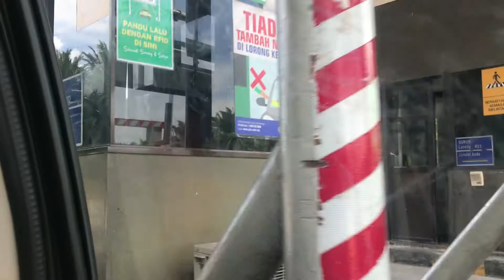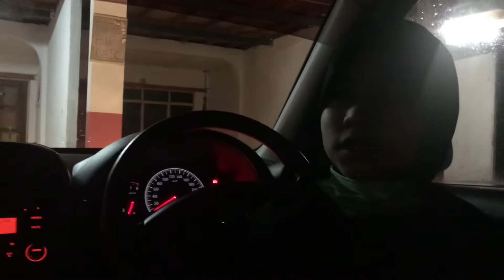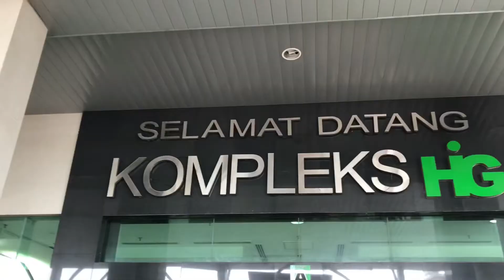LANGKAWI VLOG 2021 | Malaysia🇲🇾